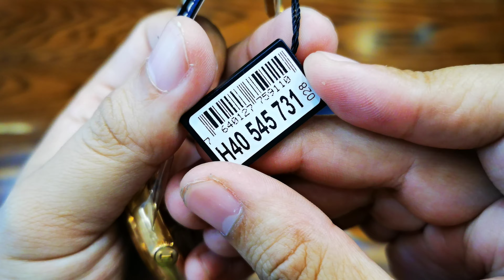[Đẹp] Hamilton Railroad Small Second 42mm H40545731 | ICS Authentic